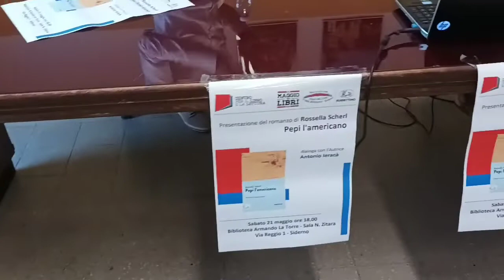Rossella Scherl 21maggio 2022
Iniziativa "Il maggio dei libri". Presentazione di "Pepi l'americano" di Rossella Scherl con Antonio Ieracà